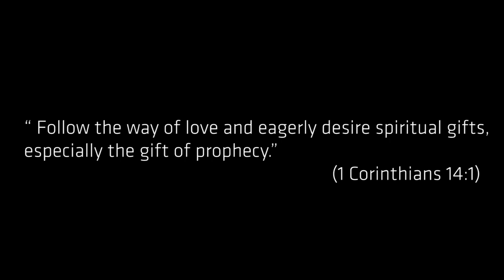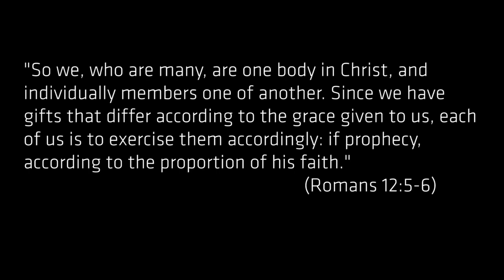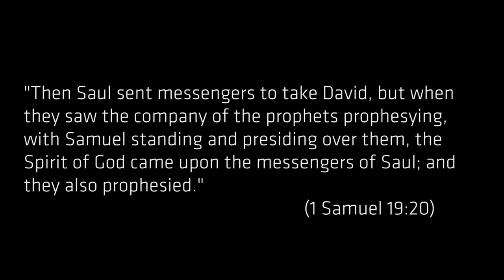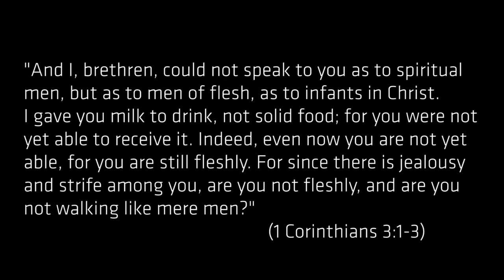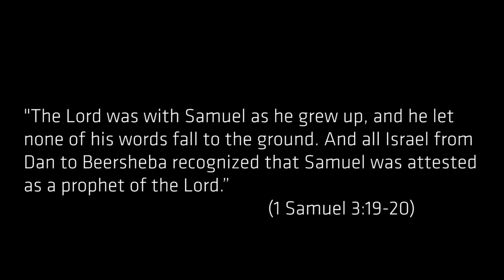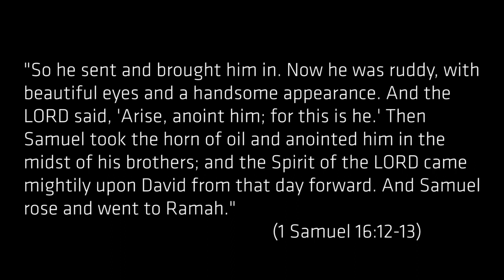Growing in the Prophetic - Pastor Ben Dixon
* This teaching is from our class called C104 - "The Prophetic Ministry" through Immersion Discipleship School.
* This is session 4 (of 5) called “Growing in the Prophetic“
* In this session on Growing in the Prophetic, Pastor Ben teaches about what it means and how we go about growing in the prophetic.